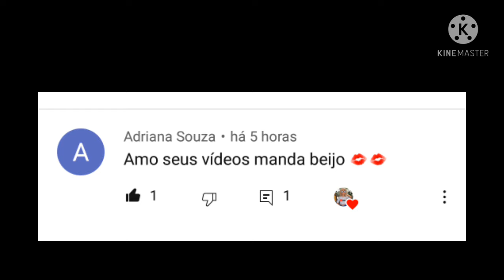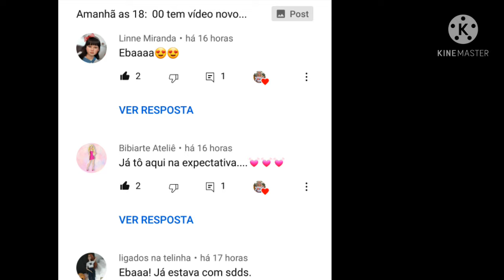Novelinha da Barbie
uma série que conta a história de uma familia q vivi na roça uma família humilde e muito feliz Zé vaqueiro e Maria são pais de Florentina e Dorinha, Duas irmãs Unidas Dona maria Tá grávida Zé vaqueiro é um vaqueiro trabalhador. Faz roça de tudo faz um pouquinho espero que gostem da série. Obrigada ppr tudo.